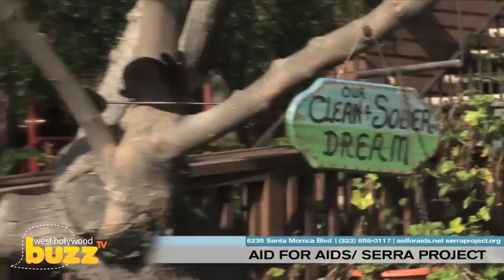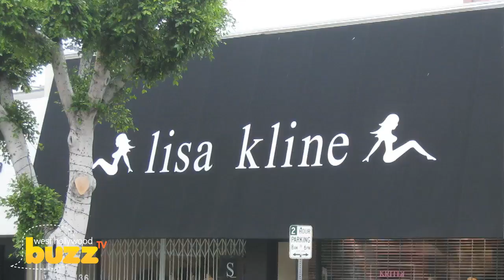MyLocalBuzzTV Video Profiles West Hollywood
Welcome to My Local Buzz TV, your source for all the buzz-worthy businesses, people, places and events in your neighborhood.

In this episode we go on location in West Hollywood to video profile the pet sitting service, Puddle Makers, along with, Collar & Leash, a pet food and supplies store, local LA progressive rock & funk group, Cityzen, the exceptional women's group fitness programs at Los Angeles Adventure Boot Camp and the non-profit organizations, Aid for Aids and The Serra Group.

Like what you see? To see all the best in YOUR neighborhood...check out My Local Buzz TV today!